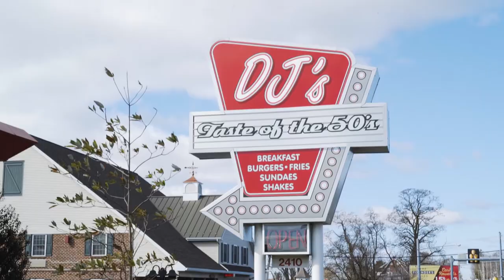NBC The Titan Games - Audition Video - Spencer Kling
What gear do I use?